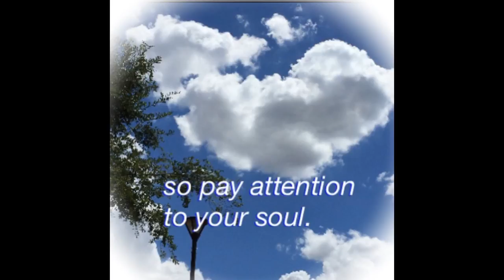Enjoy Life - a Sijo by: Patrick Michael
Poetry for Peace Poem of the week
Poem2 Week1 October 2016